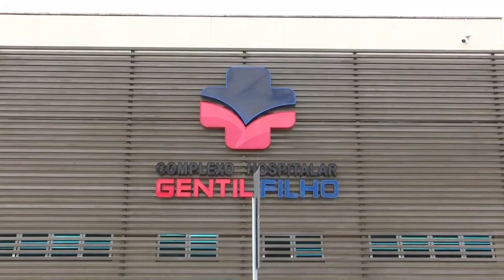UPA dar suporte ao Complexo Hospitalar Gentil Filho